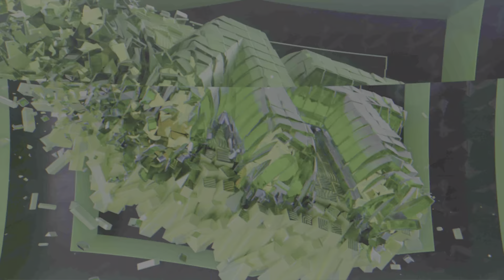Quick shutout my NMS vs invincible melo steph pippen kareem